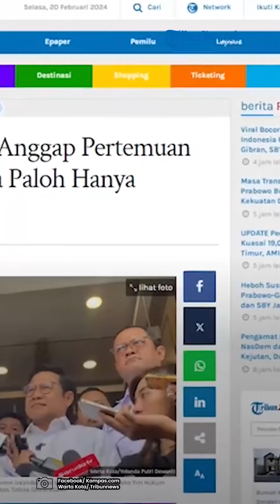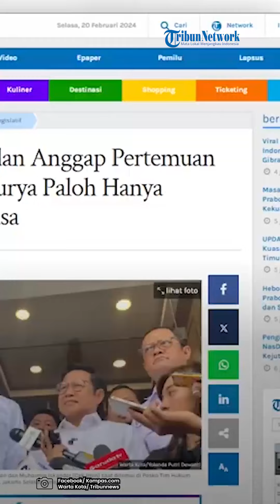®️🔴 Respons Anies Baswedan❗ Soal Pertemuan Jokowi-Surya Paloh: Cuma Tontonan Saja Itu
Capres nomor urut 1, Anies Baswedan merespons pertemuan Ketua Umum Partai NasDem, Surya Paloh dengan Presiden Jokowi di Istana pada Minggu (18/2/2024) malam lalu.

Dikutip dari Tribunnews.com, menurut Anies, pertemuan tersebut tidak ada kaitannya dengan Pilpres 2024.

Bahkan Anies menilai bahwa pertemuan Jokowi dan Surya Paloh hanyalah sebuah tontonan.

Dilansir dari WartaKotalive.com, hal itu disampaikan Anies Baswedan di Posko Tim Hukum Timnas AMIN, Jakarta Selatan, Selasa (20/2/2024).

Mantan Gubernur DKI Jakarta itu memastikan seluruh partai pengusungnya termasuk NasDem masih solid di jalan perubahan.

Judul: No Silver For The Safe
Artis: Trout Recording